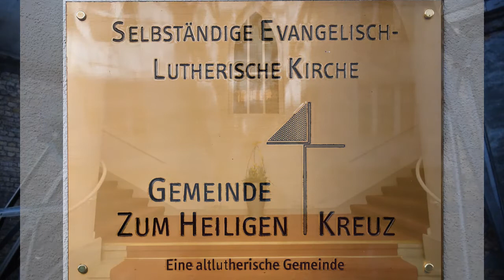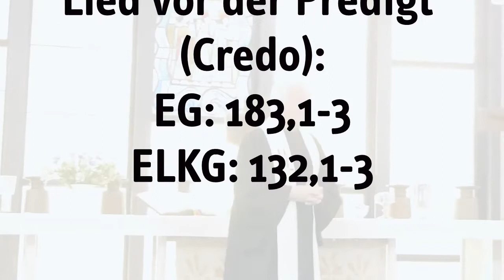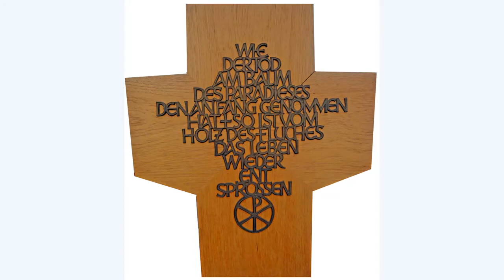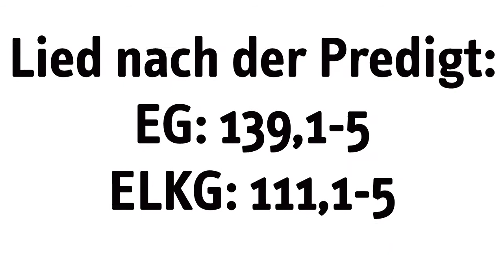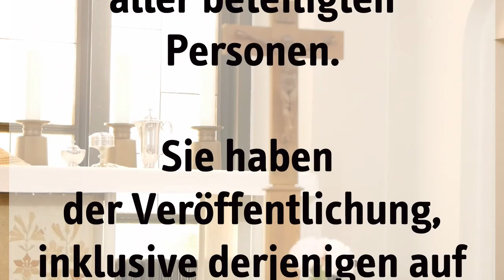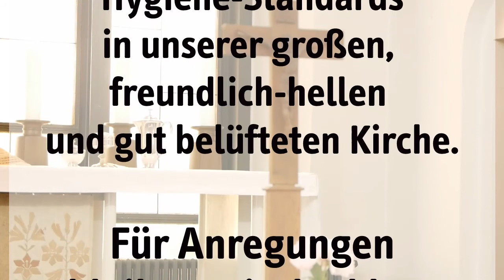Gottesdienst zu Trinitatis, 30.05.21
Gottesdienst zu Trinitatis, dem 30.05.21, in der Ev.-Luth. Kirche "Zum Heiligen Kreuz", Nassauische Str. 18, 10717 Berlin-Wilmersdorf. Wir sind eine Gemeinde der Selbständigen Evangelisch-Lutherischen Kirche (SELK).